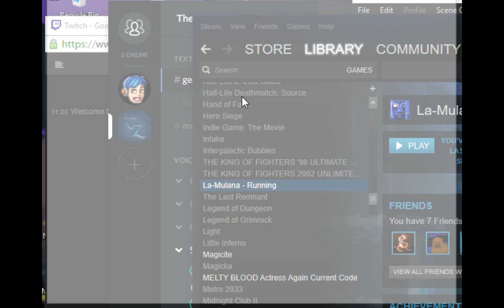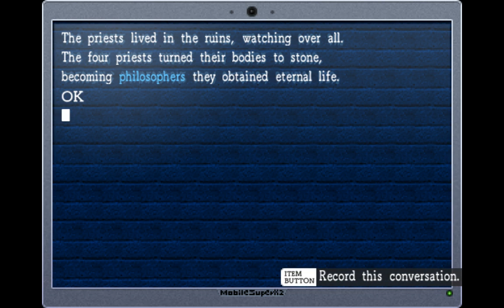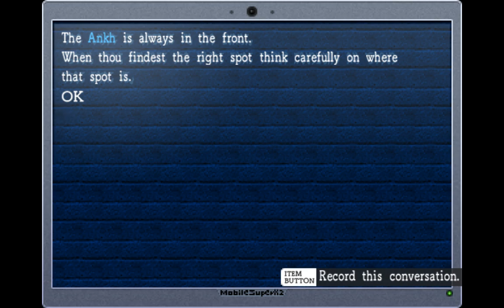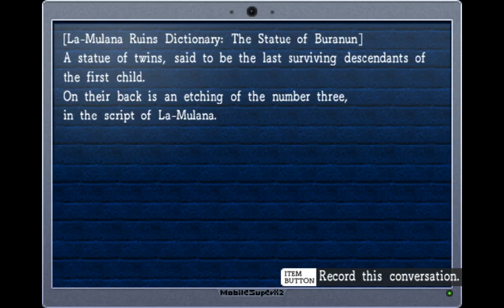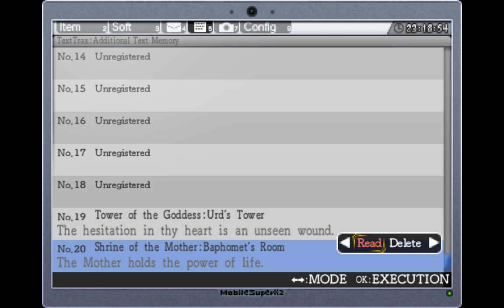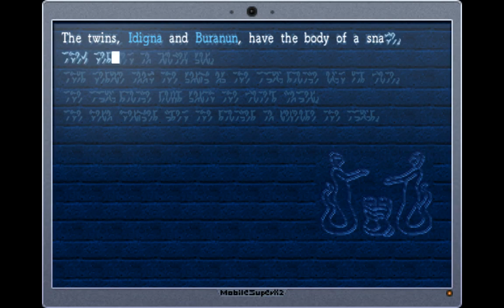La-Mulana first playthrough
I go through a dangerous cave thats all like "Yo, if you come you're gonna die."